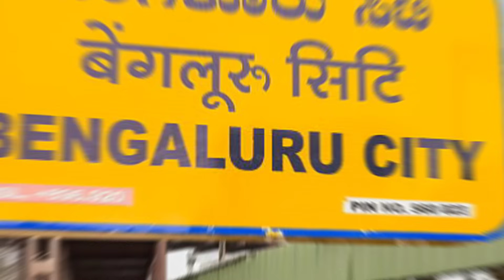💥💖సుందరకాండ అపర్ణ కొడుకులు ఎవరో తెలుసా? ఆమె ఇప్పుడు ఎక్కడ, ఏమి చేస్తుందో తెలిస్తే ఆశ్చర్యపోతారు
ఈ నటి గుర్తున్నారా? సుందరకాండ అపర్ణ గారి కొడుకులు ఎవరో తెలుసా? ఆమె ఇప్పుడు ఎక్కడ, ఏమి చేస్తుందో తెలిస్తే ఆశ్చర్యపోతారు..చూస్తే గుర్తుపట్టలేరు..ఇప్పుడు ఆమె పరిస్థితి| Actress Aparna Family Details| aparna @SVRMediaMR